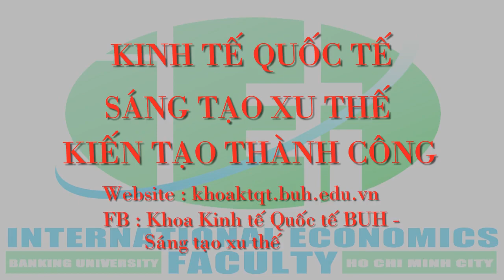Giới thiệu về Khoa Kinh tế Quốc tế trường Đại học Ngân hàng TP.HCM - IEF BUH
Ngày 01/04/2014, Hiệu trưởng trường Đại học Ngân Hàng TP.HCM ký Quyết định số 376/QĐ-ĐHNH thành lập khoa Kinh tế Quốc tế với nhân sự được xây dựng chủ yếu từ các giảng viên thuộc Bộ môn Kinh tế của Khoa Giáo dục Cơ bản và Khoa Ngân hàng Quốc tế (là hai trong số các đơn vị chuyên môn chủ lực của nhà trường được thành lập từ khi Trường có tên là Trường Đại học Ngân hàng Thành phố Hồ Chí Minh).
Chương trình đào tạo cử nhân chuyên ngành Kinh tế quốc tế đào tạo nguồn nhân lực trình độ đại học có kiến thức chuyên môn sâu, kỹ năng nghề nghiệp vững vàng, đạo đức và thái độ đúng đắn, có sức khỏe để tham gia, triển khai và quản lý các hoạt động kinh doanh xuất nhập khẩu, giải quyết các vấn đề phát sinh trong lĩnh vực Kinh tế quốc tế.